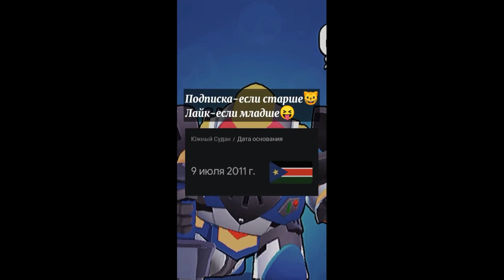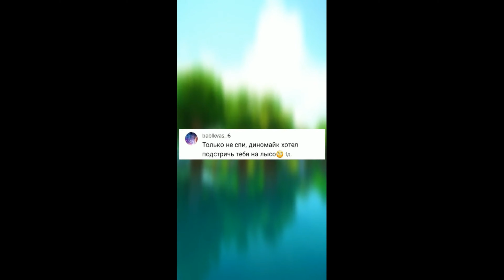Подборка лучших видео, мемов, мультиков, эдитов Тик Ток БРАВЛ СТАРС!